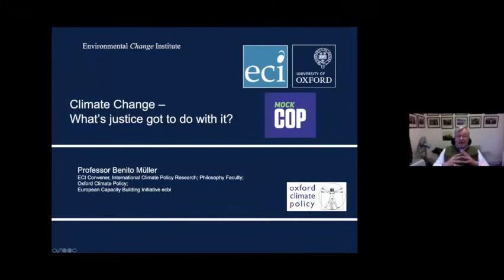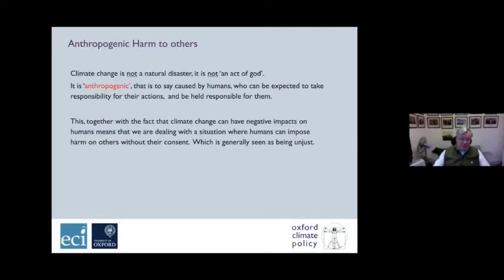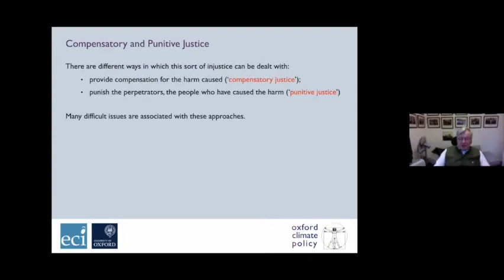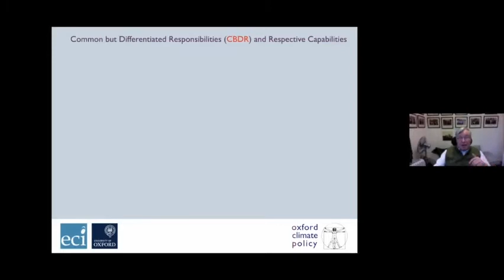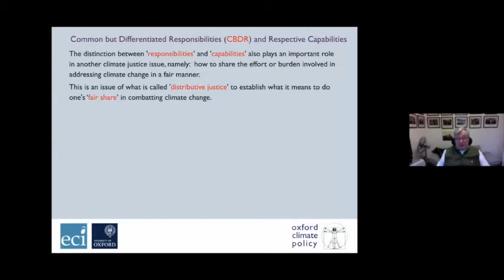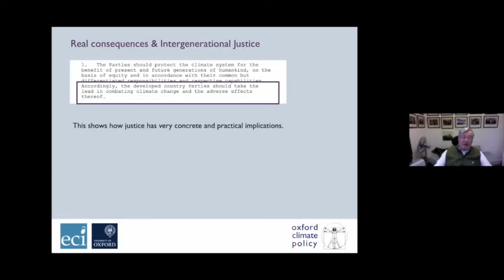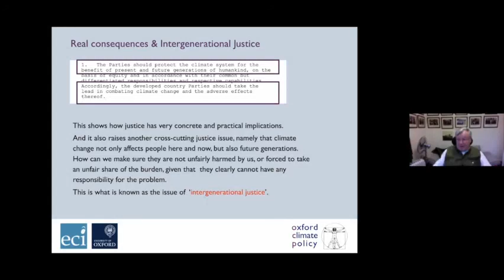23. Mock COP26 Academic Support: What's justice got to do with climate change?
We would like to thank Benito Muller from Oxford University for their time and effort to put this video together!

To watch the video with subtitles, click on "settings" then "subtitles" then "auto-translate" to choose the language you would like the audio to be translated into.

Mock COP26 (mockcop.org) aims to fill the void of this year’s postponed COP (the UN’s international climate change conference, the Conference of Parties) with an online, virtual youth conference. From the 19th November to the 1st December 2020, delegates will hear from speakers from across the globe before the event culminates with a global statement from the youth of the world.

Mock COP26 is about mobilising and building the capacity of young people to be able to actively participate in decision-making around the climate crisis. Instead of shutting them down, Mock COP26 builds up young people from across the globe, and for the first time, gives them a meaningful seat at the table. We're engaging with the people with power, and showing them what young people have to offer.

COPYRIGHT
All content in this video is copyright, and permission is required to use any part of it in any form other than the youtube video - you may embed this youtube video in your site without permission, however any other use requires permission from us.

To request permission, please email   with a full outline of what footage it is you want, what it will be used for, how/when/where that use will be. We will get back to you as soon as possible (ideally within 48 hours) to let you know the outcome of your request.

Follow Mock COP26!